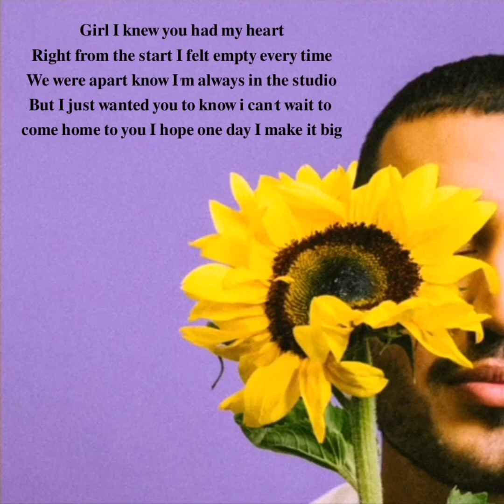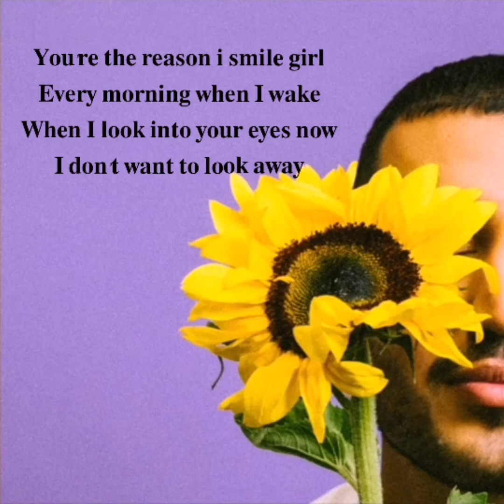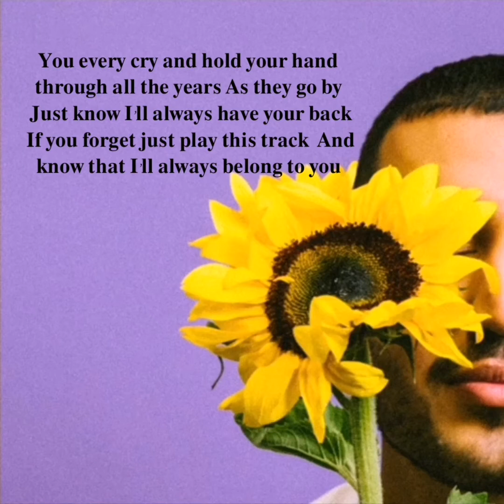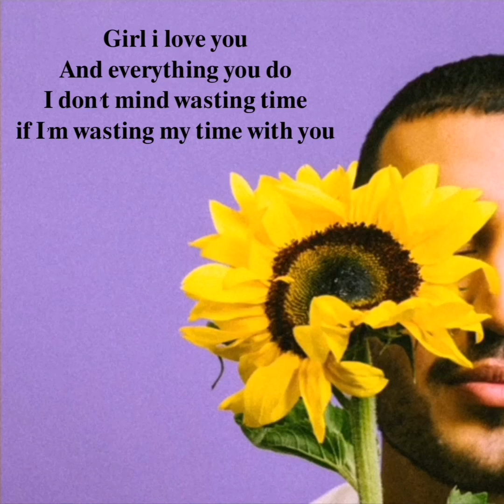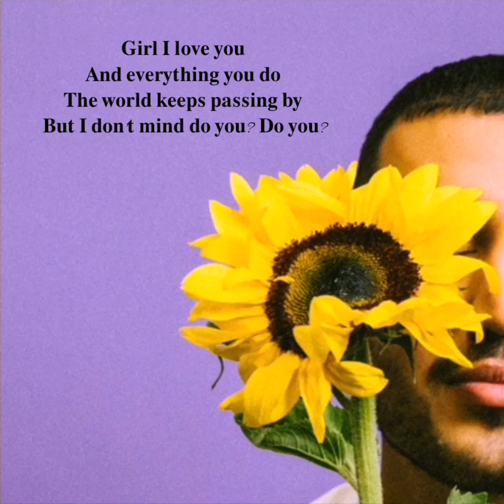ZUHAIR - My Favourite Muse Lyric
`ZUHAIR´